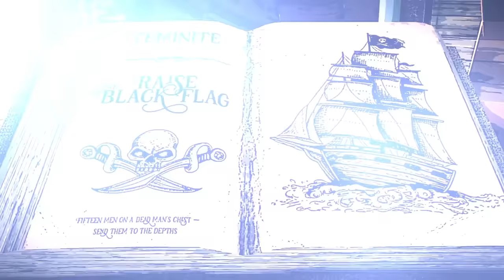Teminite - Raise The Black Flag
Lyrics:

‘Ere Jim, ‘ave a seat an’ I’ll tell you a tale that’ll cause your blood to run cold.
It was a dark and stormy night, three weeks out of Ilfracombe, bound for the isle of Lundy.
Just east of Devil’s Slide, late in the middle watch there was a call from the fore topsail yard.
‘On deck there, a sail, one point on the starboard bow’.
Through the mist and fog, a dark shape emerged, a ghostly figure standing at its helm.
Course set, intent clear, it bore down upon us.
On the wind, a refrain to strike fear into the heart of any man.

Fifteen men on a dead man’s chest, yo ho ho and a bottle of rum.
Drink and the devil had done for the rest, yo ho ho and a bottle of rum,
and another bottle of rum.
‘God preserve us’
Drink and the devil had done for the rest, yo ho ho and a…

‘Send them to the depths’.
Just one more bottle of rum.

‘We’re gonna  need a bigger cannon’
‘Ooh, let’s use that one’

Ha ha ha ha ha fire!

Ah ha ha ha ha ha ha ha ha …. (cough, cough, cough)
Ooarh, where’s me rum?